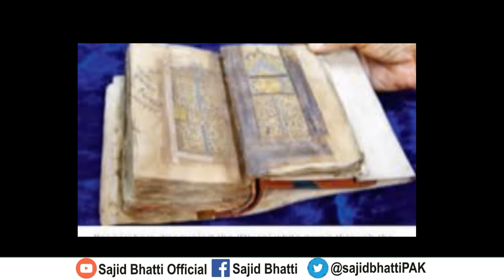Who was Zahirudin Babur Hindi /Urdu | story of king babur | ज़ैर उद्दीन बाबर की कहानी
This video is about the History of the 2400-year-old Indian Mauryan Empire. that empire was the second-largest Empire in the world at that time. we will watch this video.
who was the Chandragupta Maurya, founder of said Empire, Complete story of  Rulers of the Maurya Dynasty? Story of Downfall of the Great Empire.
اس ویڈیومیں ہم جانیں گے کہ 2400 سال پہلے بننے والی دنیا کیعظیم اور دوسری بڑی سلطنت  یعنی موریا سلطنت کی تاریخ کیا ہے۔ چندر گپت موریا ، بندوسارا ، اشوکا اور چانکیہ کون تھے، سلطنت موریہ کے سلاطین کے احوال ، سلطنت کا نظام حکومت ، مذہب،نظام عدل ۔نطام مال کیا تھا؟ لاکھوں سپاہیوں کی فوج رکھنے والی عظیم سلطنت کیسے زوال پذیر ہوئی؟
دیکھیے اس ویڈیو میں
مزید معلوماتی ؤیڈیوزکیلیے چینل کوسبسکرائب،لایک اورشئرکریں اورگھنٹی کا بٹن دبائیں،